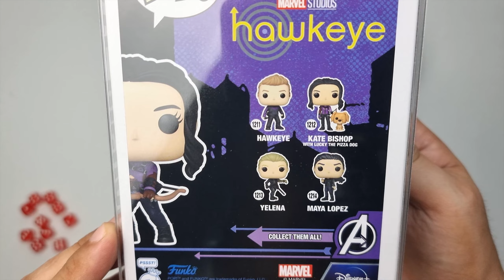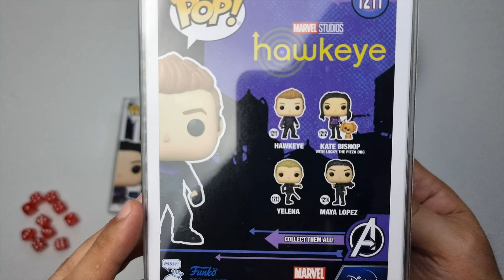Unboxing Marvel Studios Hawkeye Funko Pops (Hawkeye 1211, Kate Bishop 1215 and Yelena 1213)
Hello!

     Welcome back to VDI Toys channel! In this episode I'm unboxing Marvel Studios Hawkeye Funko Pops (Hawkeye 1211, Kate Bishop 1215 and Yelena 1213). This is from the recent Marvel Christmas mini-series Hawkeye.

The body details of Hawkeye Funkos are amazing! Those tiny suit linings are super cool specially when the light hit them. The bow and arrows of Clint and Kate are visible and looks nice. Kate Bishop and Yelena's hair sculpture are super cute and so similar in the TV. I just have some noticeable paint error on Kate Bishops arm but overall I love and enjoy this 3 Hawkeye figures.

Thanks and I hope you enjoy my video! Let me know your thoughts on this funko pop on the comments section.

Hawkeye Cast:

Hailee Steinfeld as Kate Bishop
Tony Dalton as Jack Duquesne
Vera Farmiga as Eleanor Bishop
Alaqua Cox as Maya Lopez
Florence Pugh as Yelena Belova / Black Widow
Vincent D'Onofrio as Wilson Fisk / Kingpin
Linda Cardellini as Laura Barton
Fra Fee as Kazimierz "Kazi" Kazimierczak

Batch:

Hawkeye 1211
Kate Bishop 1212 with Lucky The Pizza Dog
Kate Bishop 1215 SE
Yelena 1213

Camera:
Sony Alpha a6400 / f1.8 50mm